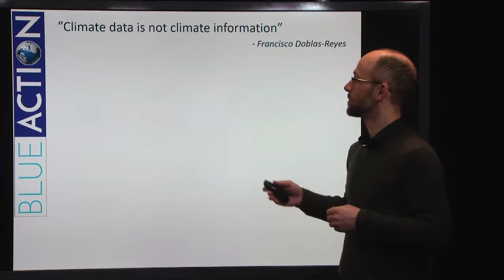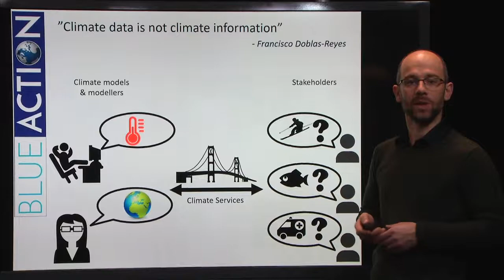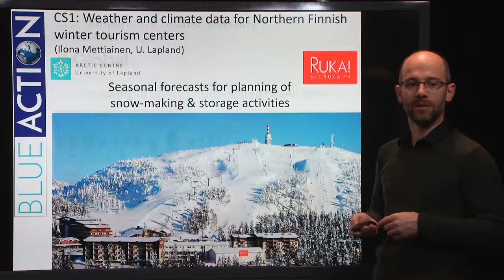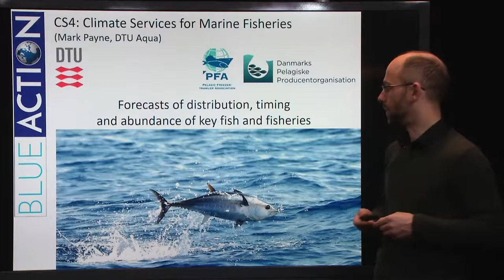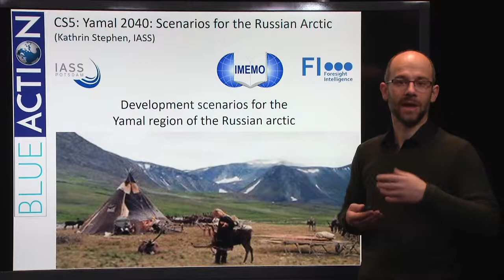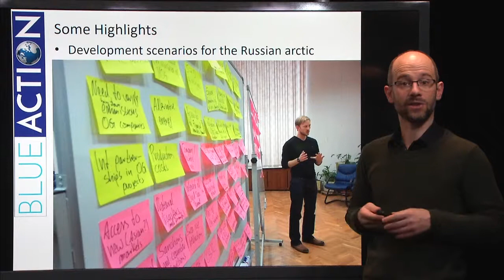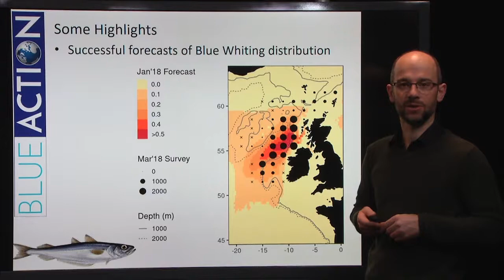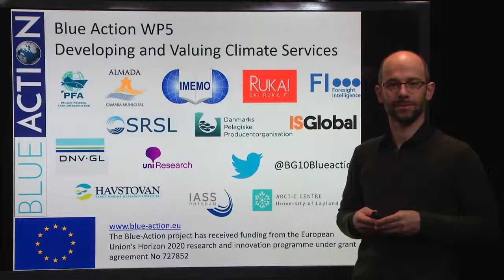Blue Action - Developing and Valuing Climate Services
A brief introduction to the climate services being developed within the H2020 project Blue Action.